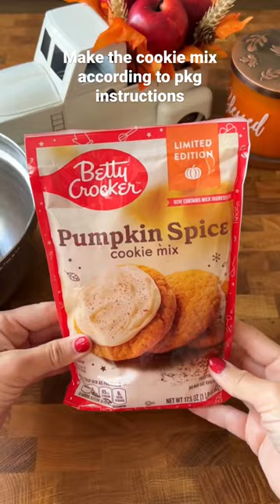EASY Pumpkin Cookie Cups